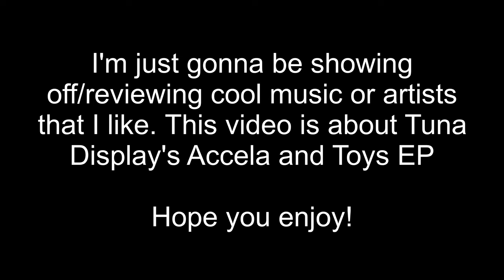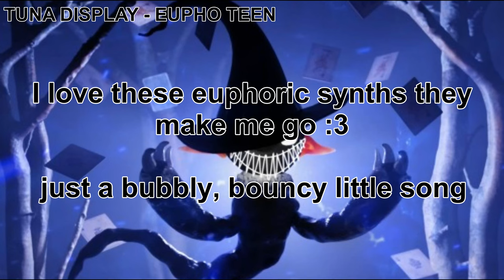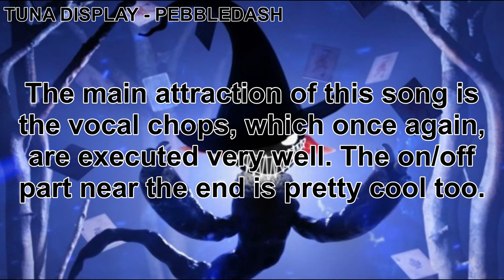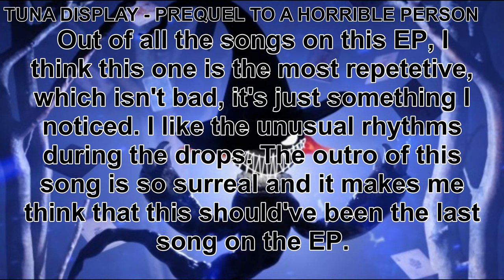Dev.id Suggests Random Music: Tuna Display - Accela and Toys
Welcome to my new series: Dev.id Suggests Random Music

In this series, I will be covering EPs, Albums, Compilations, or even Artists that I find interesting. Don't expect any specific genre, I listen to way too much stuff.

In this video, I talk about Tuna Display's Accela and Toys EP, released on Deskpop. I just love the creativity of this EP and I love how Tuna Display has developed his own unique style.